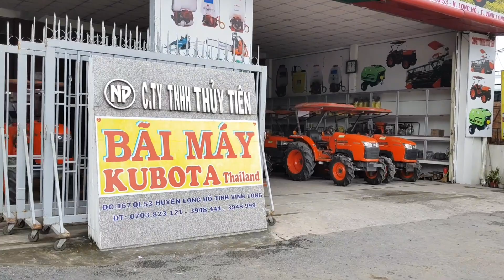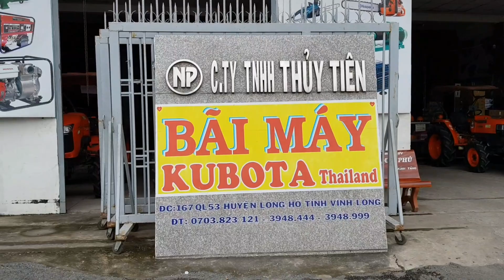T.TIÊN-VỀ HÀNG MÁY KUBOTA DC70 THÁI NGÀY 28-01-2018 .SDT : 0839000100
 KUBOTA – Máy Gặt : DC60,DC70H,DC70G,DC95GM,DC105X
+ Máy Kéo: L3408,L3608,L4018,L4508Di,L4708,L5018,M6040SU,M7040SU
 YANMAR :EF352T,EF494T,EF415T,AW82-AW70 đã qua sử dụng

Name Music : • NCS Spotify Tobu takes us all to Candyland! NCS: Tobu Playlist Listen on Spotify Facebook